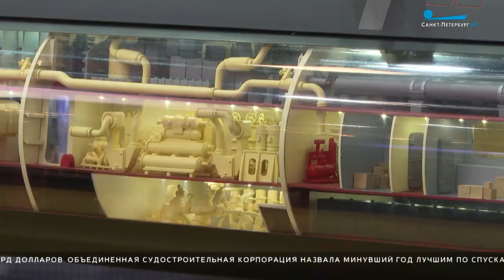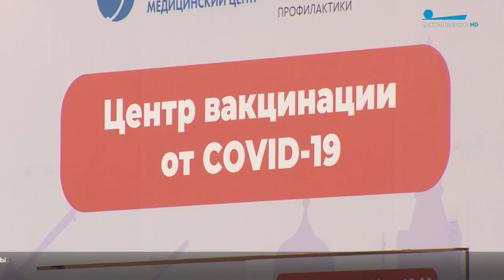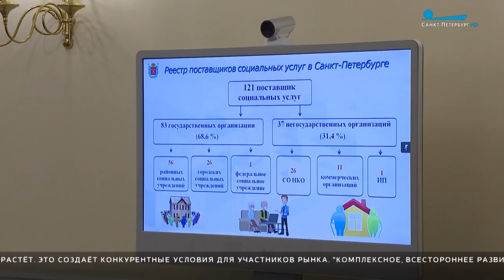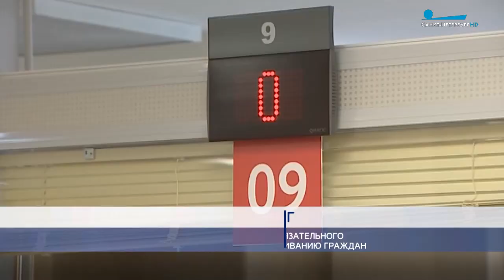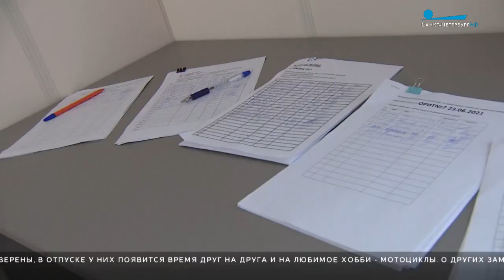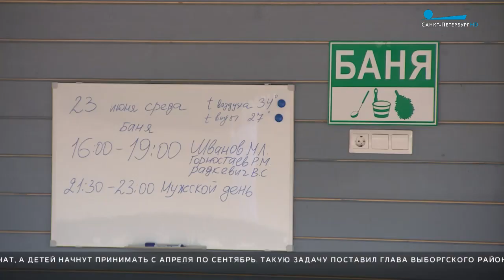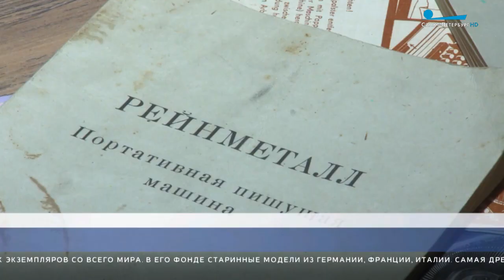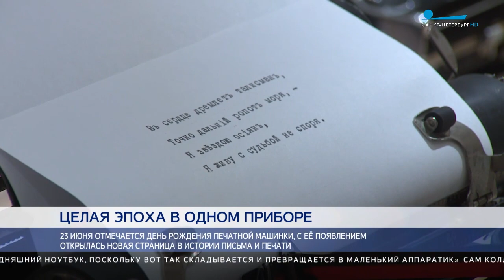Главные новости Петербурга / 23 июня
В Петербурге открылся десятый Международный военно-морской салон. Корабли, принимающие в нем участие, ошвартовались накануне у причалов пассажирского морского порта.

В Петербурге продолжает расти число заболевших коронавирусом. Только за минувшие сутки зафиксировали 1092 новых диагноза. Северная столица продолжает оставаться на третьем месте в стране по количеству зараженных.

Единственный способ уберечь себя от инфекции - пройти вакцинацию. С таким обращением к горожанам выступил губернатор Александр Беглов.

Маски остаются по-прежнему еще одним проверенным способом защиты. Поэтому в общественном транспорте, на вокзалах, в Пулково по распоряжению губернатора усилен контроль за соблюдением масочного режима. Рейды проводят ежедневно.

Испания разгромила сборную Словакии со счетом 5-0,  Швеция отправила домой команду Польши, правда не без борьбы — 3-2.

Праздник выпускников «Алые паруса» пройдет в очном формате, но с ограничениями. На торжество допустят только самих 11-классников. А организаторы и волонтеры должны иметь отрицательный ПЦР-тест, либо документ о наличии антител или сертификат о вакцинации.

Госрегулирование рынка социальных услуг стало главной темой заседания Совета по стратегическому развитию и проектной деятельности. В Петербурге в этой сфере работает 121 организация. Большая часть — государственные, но количество частных поставщиков соцуслуг ежегодно растет. Это создает конкурентные условия для участников рынка.

Молодые медики встретились в красной зоне, там отношения прошли проверку на прочность и пара приняла решение пожениться. Свадьбу — только для близких — сыграют 23 июля. Александр и Дарья познакомились два года назад. В первую волну невеста работала как врач-инфекционист. Жених был медбратом в Госпитале для ветеранов войн на Народной.

Выборгский замок закрыли для посещения до 7 июля из-за вспышки коронавируса у смотрителей. Как рассказали в правительстве 47-го региона, положительный результат подтвердили тесты.

После карантинного перерыва загородная база «Мичуринское» приняла первых спортсменов. Постройки послевоенного времени отреставрировали на деньги инвесторов, территорию превратили в современный оборудованный комплекс.

Малоизвестный Иван Шишкин. Выставку работ легендарного художника открыли сегодня в Русском музее в корпусе Бенуа.

Очень необычную дату отмечают сегодня во всем мире — День печатной машинки. 23 июня 1868 года американец Кристофер Шоулз запатентовал в Висконсине необычный прибор. С тех пор открылась новая страница в истории письма и печати.

Пятый день подряд Петербург бьет температурные рекорды. Сегодня это случилось уже в 10 утра. Столбик термометра поднялся до отметки в 31,4 градуса.

Завтра в Северной столице станет чуть прохладнее. Температура воздуха днём +25, +27.